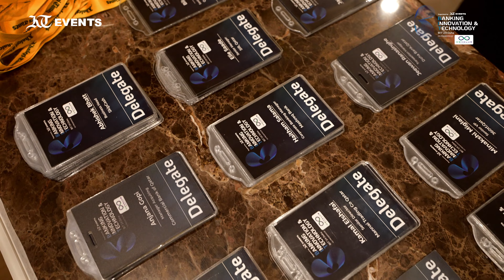Banking, Innovation and Technology-BIT’24 Doha Edition Summit Highlights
Banking, Innovation and Technology Summit Highlights – BIT’24 Doha Edition

Step into the future with the highlights of the Banking, Innovation and Technology Summit 2024, Doha Edition. This dynamic video showcases the most impactful moments, from cutting-edge innovations in banking technology to pivotal discussions led by industry leaders. Experience the transformative trends shaping the finance world as the BIT’23 Doha Edition sets a new milestone in the banking sector's evolution. Perfect for industry professionals, tech enthusiasts, and anyone eager to explore the future of banking and finance.

Dive into the future we envisioned and discussed at this groundbreaking event!